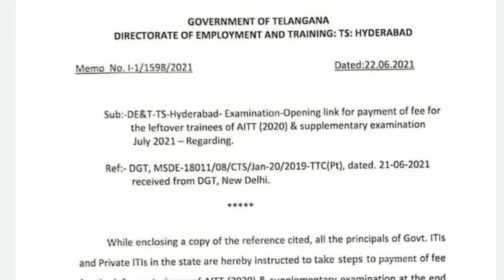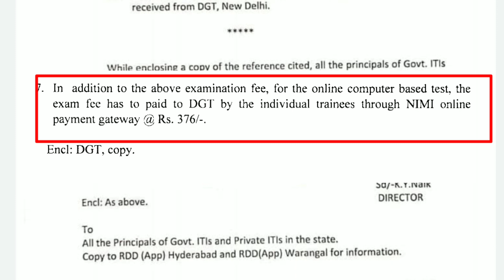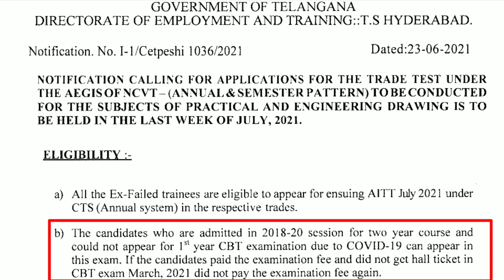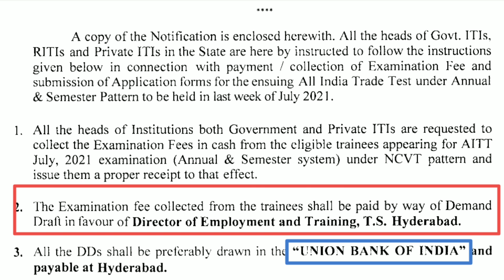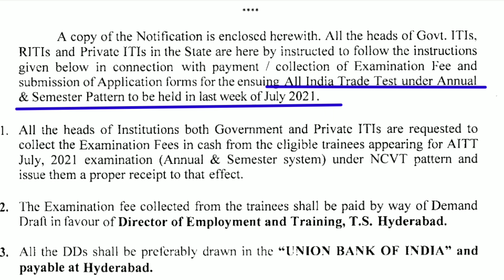Telangana Supply Fee Details || AITT Telangana State DGT Supply Fee Details || Online & Offline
Online Fee Pay Link -